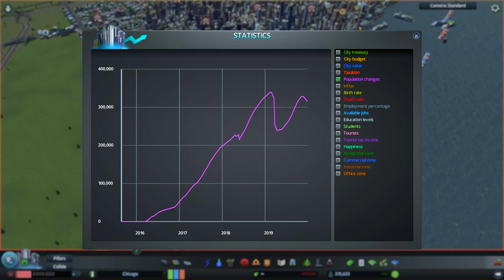Let's play cities skylines: 200 assets + 81 unlock tiles!!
I'm deaf and muted. I want to intro my sharing cities to you! i hope you like and enjoyed it.